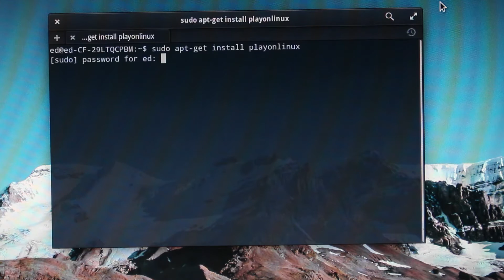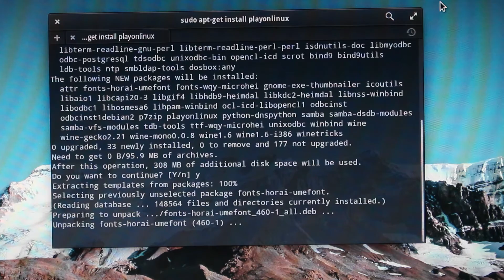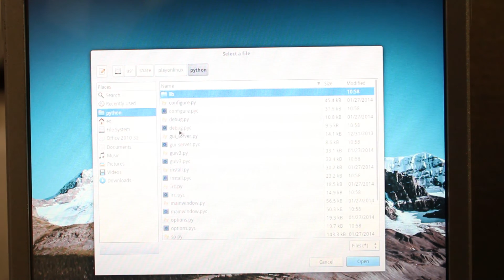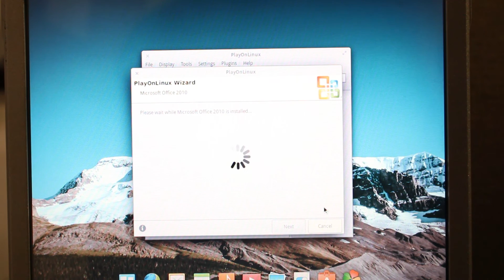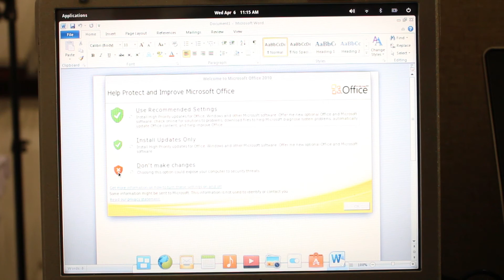How to install Microsoft Office on a Linux Toughbook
In this video, we show you how to install Microsoft Office for Windows on a Linux Toughbook using PlayOnLinux and Wine.

Bob Johnson's Computer Stuff, Inc. specializes in Panasonic Toughbooks.

Questions? Comments?